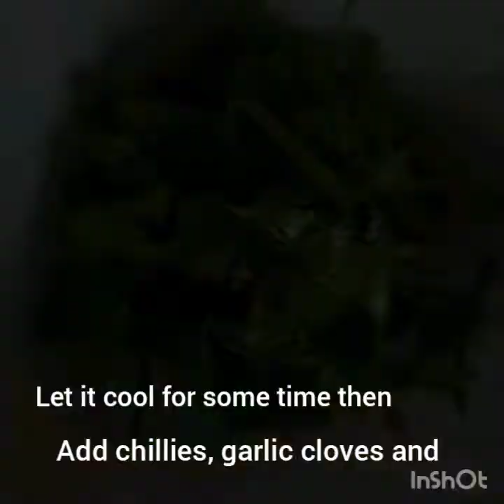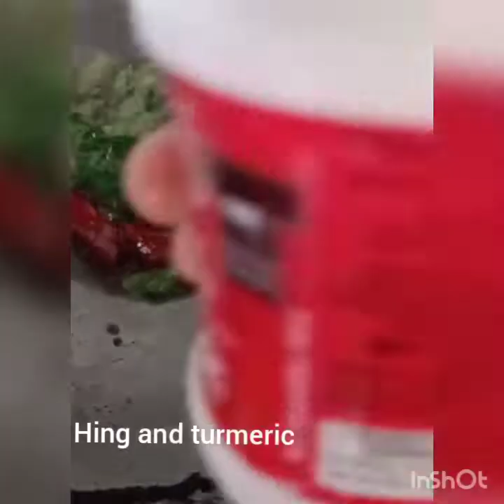దొండకాయ పచ్చడి & చమడుంప ఫ్రై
Tindoora pickle n taro root fry